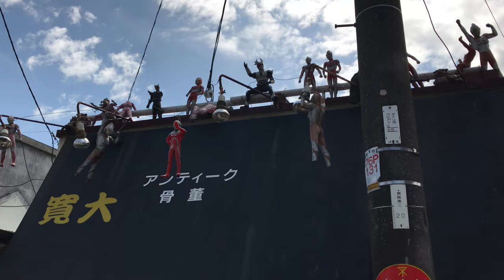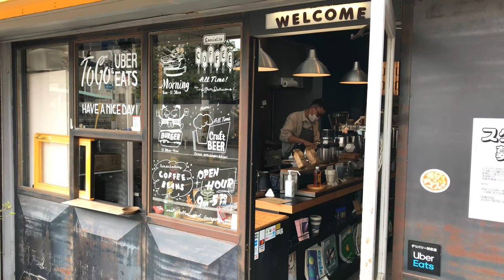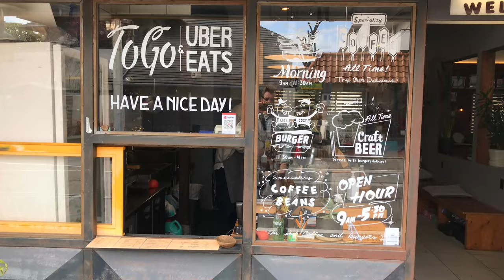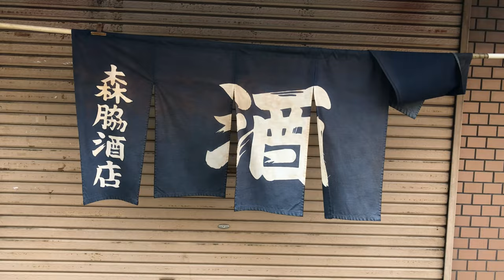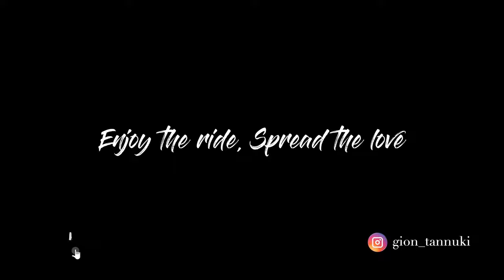a Spring Collection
Spring street Photography session in the streets of my city playground, Osaka !

Enjoy the ride, spread the love.

Musicstockproduction - Acoustic
Musicstockproduction - A Day with You
Creativemediass - Chilling Mood
Ahoami - My Street